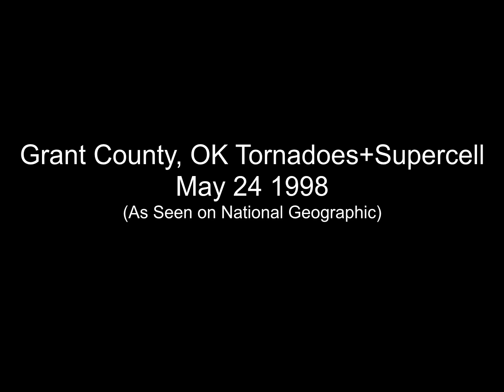1998-05-24 Grant County, OK Tornadoes by Tom Warner *1080p60*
On May 24 1998, a localized outbreak of tornadoes impacted Grant County in Northern Oklahoma, with the highlights of the day being a brief but large dust bowl type tornado near Medford and Wakita that was filmed by several storm chasers, and a large F3 that skirted the west side of Lamont after dark (not observed here). Armed with a (at the time) groundbreaking Canon Optura miniDV camcorder, lightning researcher Tom Warner would film what is (as of my typing this) some of the earliest known digital videos of tornadoes this day as he was a guest with Cloud 9 Tours that season. Featuring the late Jim Leonard, as he too filmed early digital video as he guided the tour guests. Portions of this video were featured in a National Geographic Explorers documentary that aired in the late 90s/early 2000s.